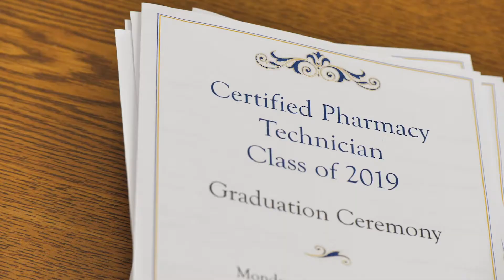Hybrid Healthcare Hiring with MedCerts, Ochsner, & JOB1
MedCerts is working with American Job Centers across the country to fill employment gaps for in-demand industries. Most recently, we partnered with JOB1 New Orleans to train students in MedCerts ASHP/ACPE Accredited Pharmacy Technician program and fill openings at Ochsner Health Systems. With a 90% completion rate, and 100% employment for graduating students, the program was a success. Watch the video of the partnership experience above.